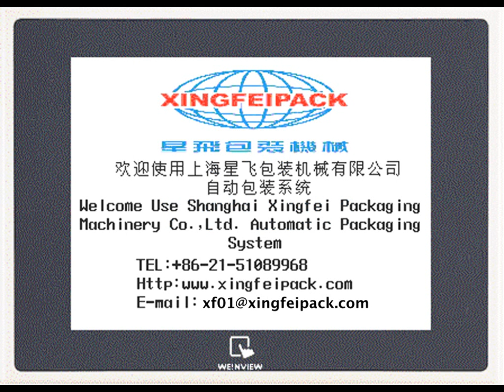Automatic Horizontal Premade Pouch Packing Machine, XFSG-180